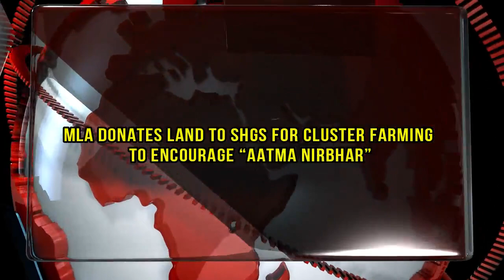MLA donates land to SHGs for cluster farming to encourage “Aatma Nirbhar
MLA- Dambuk Gum Tayeng donated 10 Hectares of land to the
MLA donated the land for atleast three years to the 12 Self Help Groups (SHG) for cluster farming